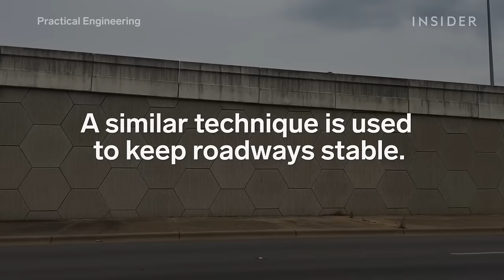This guy engineered sand to hold the weight of a car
Grady Hillhouse runs the YouTube page :Practical Engineering."